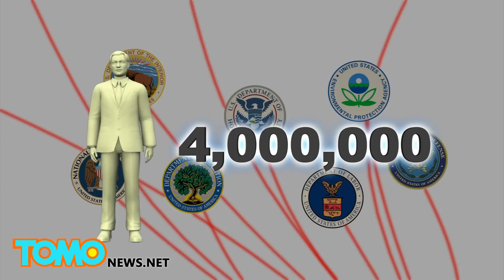中國駭客入侵美國政府電腦 400萬筆個資遭竊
中國駭客竊取了數百萬筆美國聯邦雇員的個資。駭客大舉入侵聯邦電腦系統，被竊取的個資包含社會安全碼、工作聘任紀錄等。

據信，這些駭客與中國政府有關，在去年九月曾入侵美國華府人事管理局的電腦。人事管理局負責掌管聯邦雇員的安全審查，且在資料庫中，存有許多聯邦雇員的個資。駭客潛入政府電腦，取得將近400萬名聯邦各部門雇員的個資。

早在去年九月，這些駭客就曾入侵過政府電腦系統，然而直到今年四月才被偵察出來。